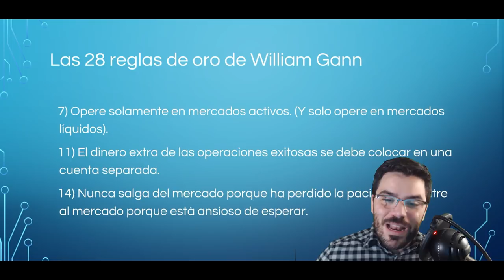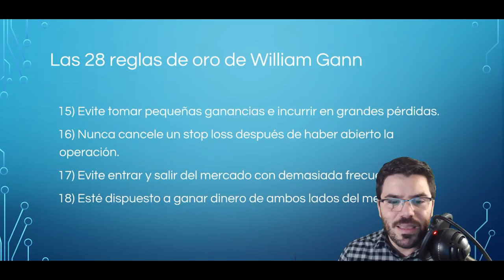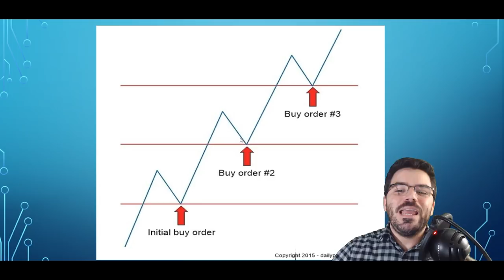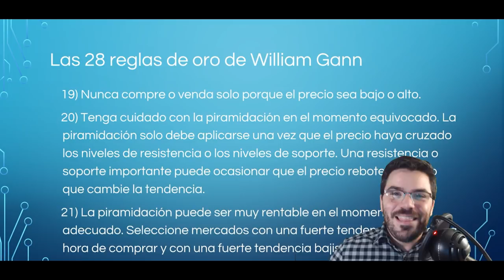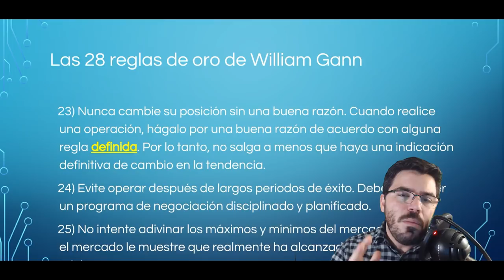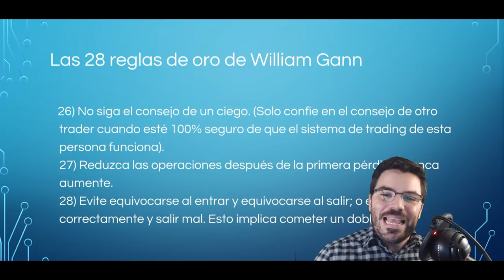LOS MERCADOS 28 REGLAS DE ORO DE WILLIAM GANN PARTE 2